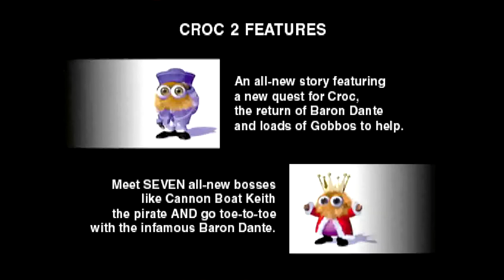Croc 2 Kingdom of the Gobbos [PSX] - Demo Version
Croc 2 Kingdom of the Gobbos Demo Version!

This demo is based on a very early version of the game. It features Level 1-1 Find the Key! Save the Gobbo! with a few notable differences:

- slightly different music
- old dialogue boxes
- some differences in animations
- a few elements are differently placed (enemies, gongs, crystals, boxes)
- there is additional dialogue introducing the player to the gong
- missing Gobbo and Croc voices
- there are crystals inside the Golden Gobbo sequence, in full version that only happens in Level 3-4 Climb the Devil's Tower!
- heart pot instead of a regular heart in the cave
- you get 1 "Big Crystal" for getting all 100 crystals in the level
- camera works a bit differently

Also I somehow managed to get 101 crystals in the level, probably a glitch since I got 6 crystals from a box around 2:15